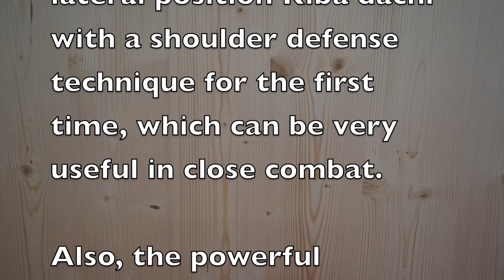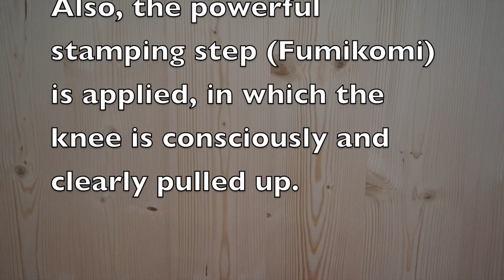three minutes karate "Heian sandan"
Heian sandan